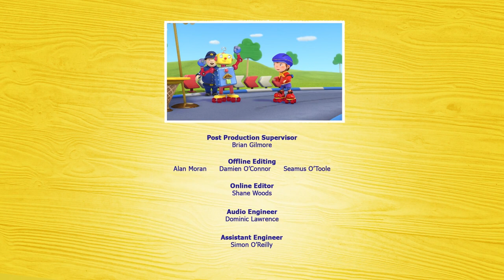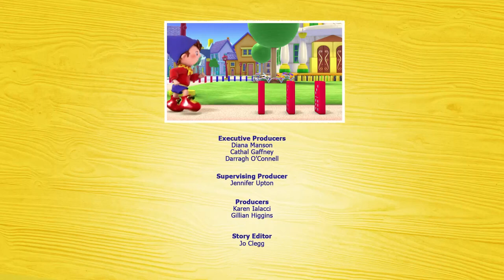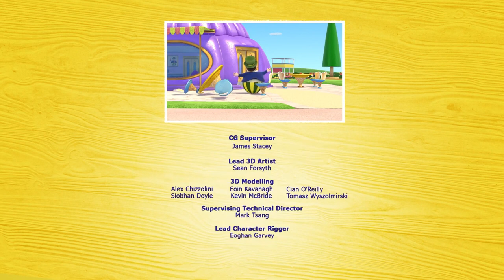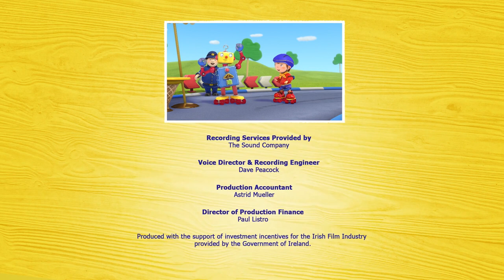Happy Birthday Tessie! | Noddy In Toyland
Happy Birthday Tessie.